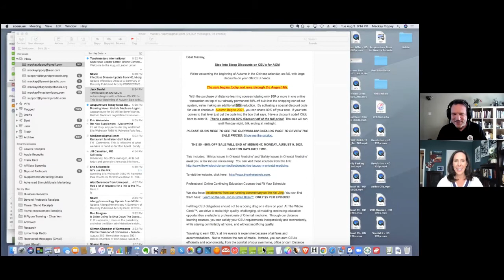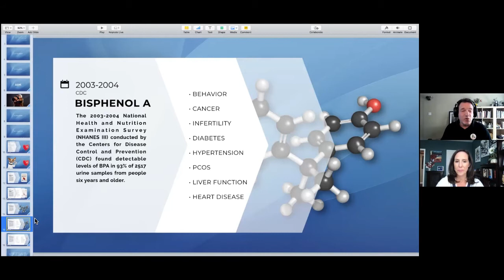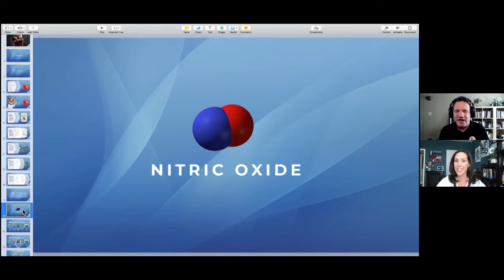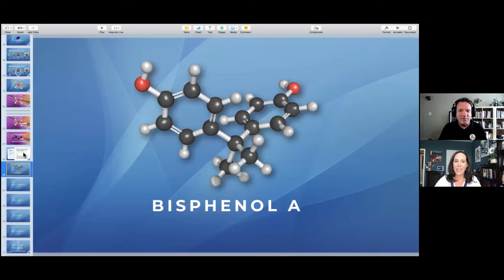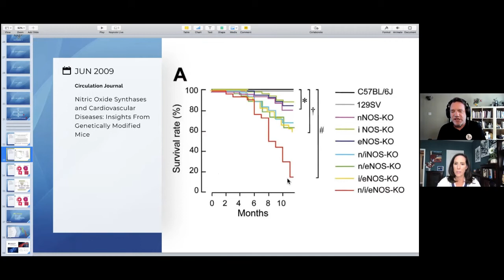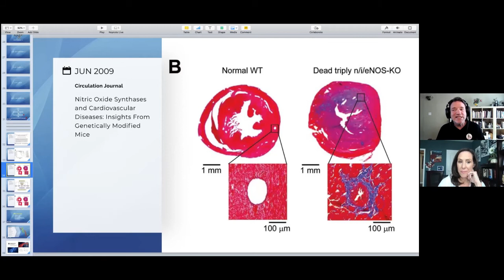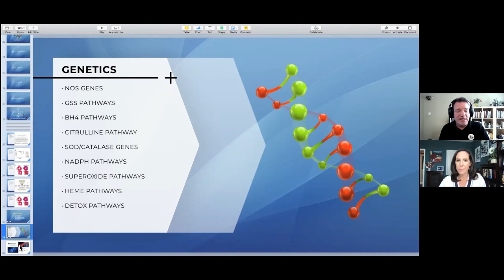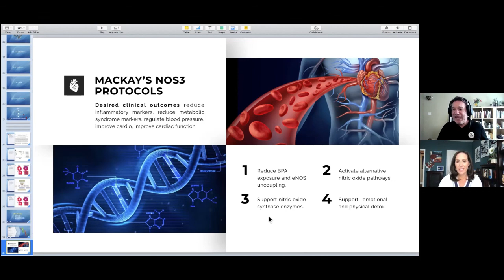74: Dr Jill interviews Mackay Rippey about BPA and Heart Disease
In Episode #74, Dr. Jill interviews Mackay Rippey on BPA (bisphenol-A) and its connections to heart disease. If there is a connection, what can we do to detox from BPA?

Key Points
- How does BPA damage the cardiovascular system?
I read studies showing Nitric Oxide is beneficial AND that it is damaging. - - Which is right?
- What makes peroxynitrite so damaging?
- What can we do to detox from BPA?

- Dr. Jill Carnahan -